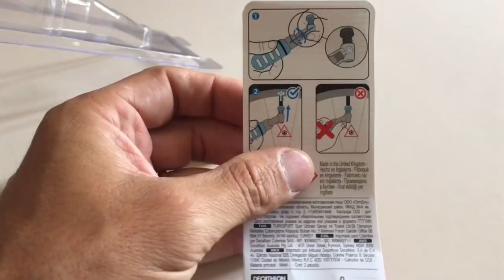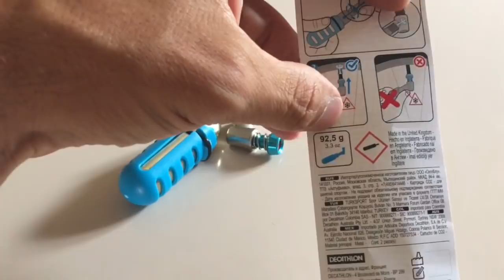Pompa bici ad aria compressa della BTWIN